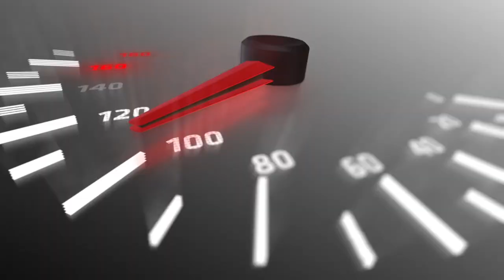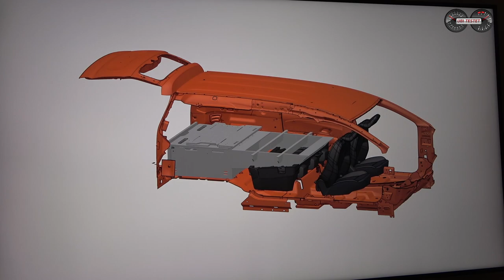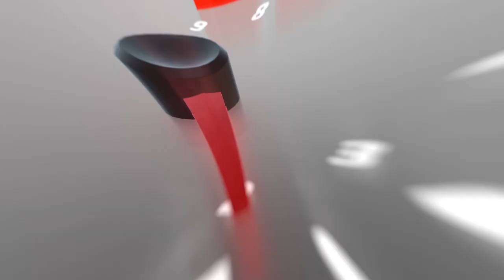Dacia Jogger Camper - Dacia goes Camping | Outdoor & Camping Lösung für den Dacia Jogger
Dacia bringt für den geräumigen Dacia Jogger jetzt einen Camping-Ausbau für den Zubehörmarkt samt Outdoor Equipment. Wie das Aussieht, erfahrt ihr in diesem Video.

Dacia modifiziert sein Modell Lineup mit einem neuen Logo samt neuer Front. Der Dacia Jogger als jüngstes und derzeit größtes Modell will zum einen Familienauto sein mit seinen bis zu 7 Sitzplätzen zum anderen bietet er genügen Platz für Freizeitaktivitäten. Dacia bietet ab 2023 in seinem Zubehörprogramm spezielles Outdoor Equipment für Camping-Fans und Dacia Jogger Fahrer*innen. So wird es direkt von Dacia u.a. einen Camping Ausbau geben mit Bett, Staubox und einem seperat erhältlichen Zelt.
Die etwa 50kg schwere Holzbox samt Bettkonstruktion kann entweder zusammengebaut im Kofferraum untergebracht werden oder komplett zu Hause in der Garage untergebracht werden.

Wie gefällt Euch diese Erweiterung für den Dacia Jogger?